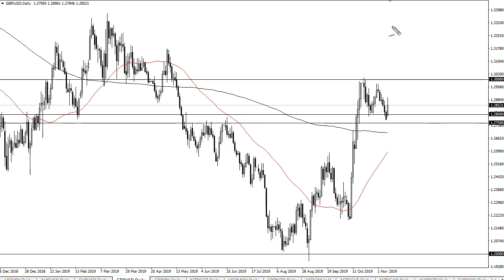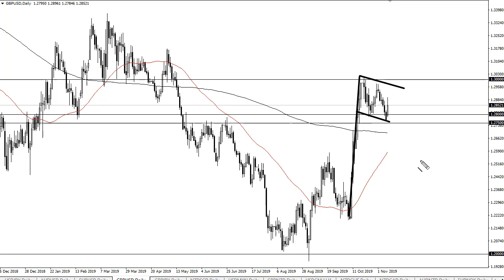EUR/USD and GBP/USD Forecast November 12, 2019